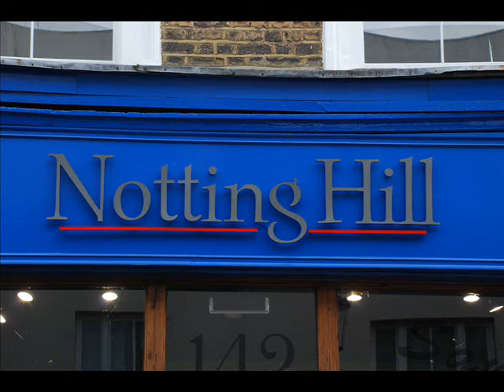London Hornpipe.wmv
London Hornpipe played on a Paul Shippey 10 String Mandolin.  Pics & Vid shot on Nikon D80 and P7000.